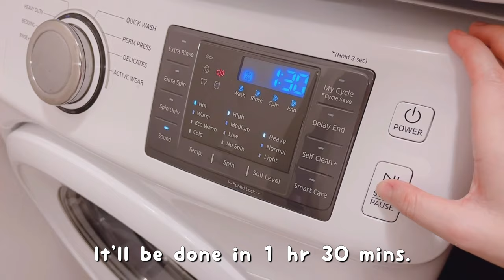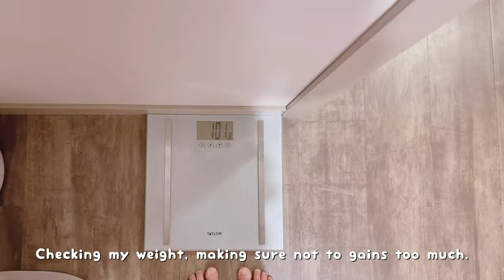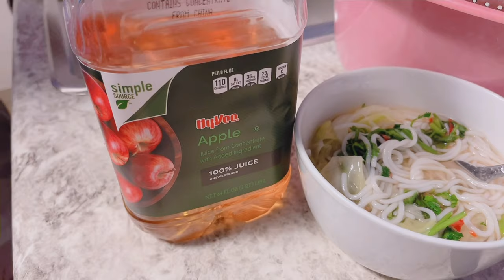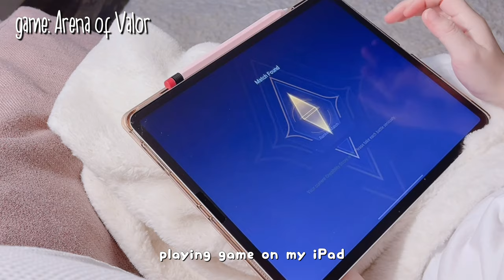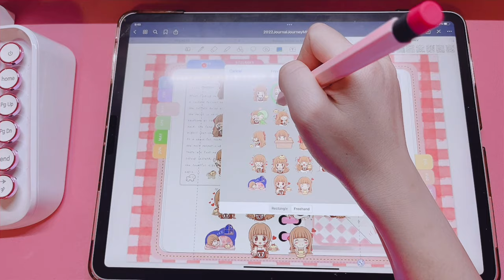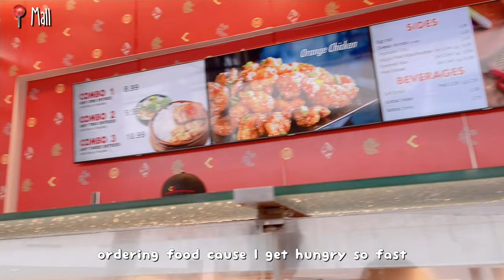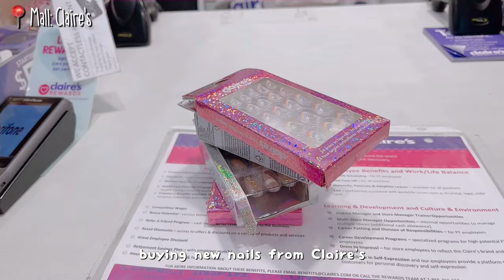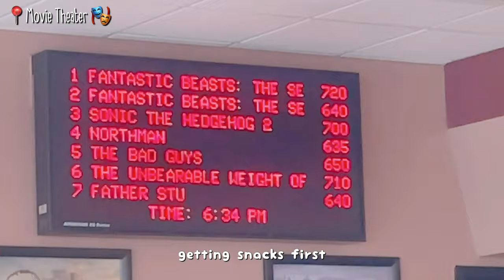Diary V-Log: Chill Days In My Life (cooking, cleaning, shopping, gameplay, manga etc in USA)🛍🧋🕹🥘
Hello everyone, today is diary vlog day. It's been a while since my last vlog. This is my usual daily basis. I hope you guys enjoy.💕